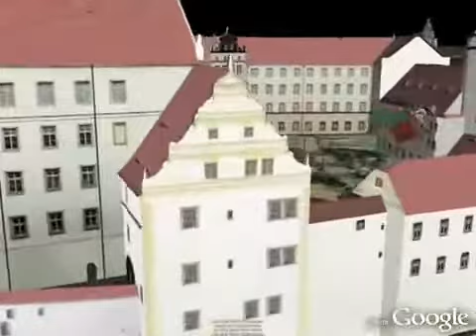NORAD Tracks Santa - Dec 2008 - 12 - Neuschwanstein - Germany - English